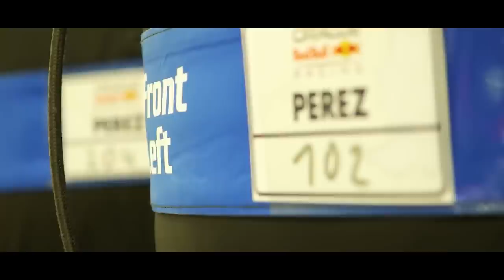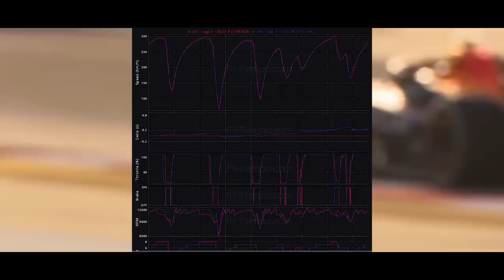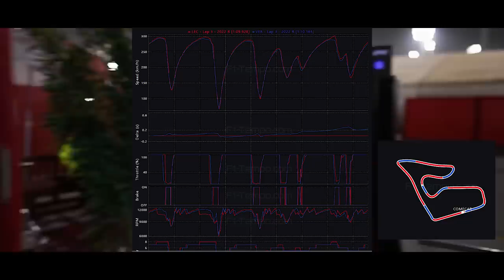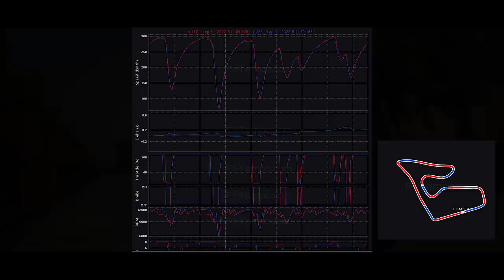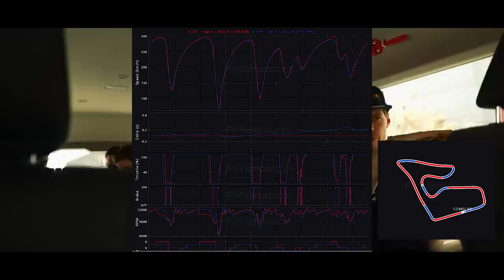TELEMETRIA CONFIRMA FERRARI MAIS VELOZ EM PRATICAMENTE TUDO E RED BULL PROMETE ATUALIZAÇÕES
@scuderiamilani (Twitter)
YouTube.com/scuderiamilani

João 3:16